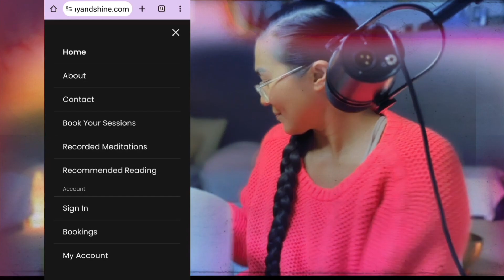Introvert? Or maybe you're just with the wrong people?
Feeling alone or lonely right now? It 's healthy to spend time alone to enjoy our own company.. because self-assuredness comes from within and not externally from others, I believe that's true confidence!  But it doesn't always mean we're introverts. There's a period of time when it's necessary for our healing process to seclude ourselves, but it's not healthy to stay that way forever.